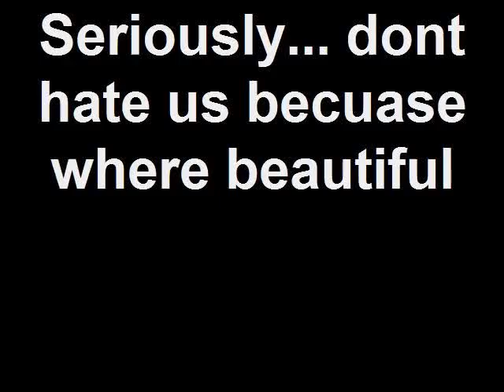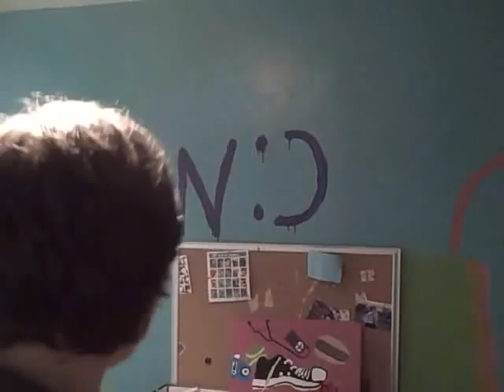Singer and Pretzel Save Zimbabwe